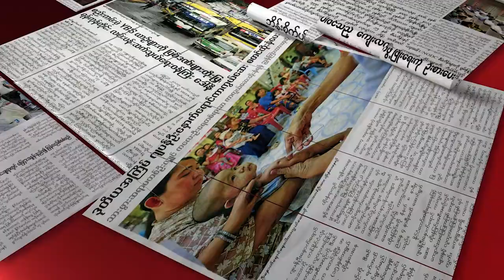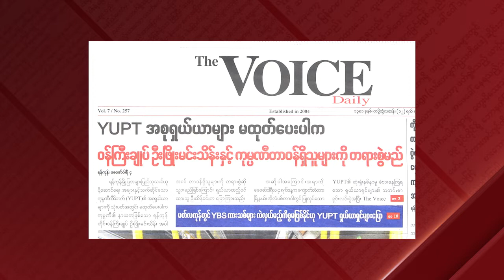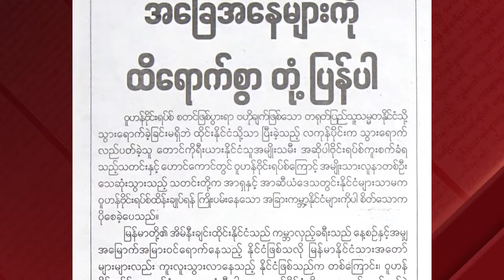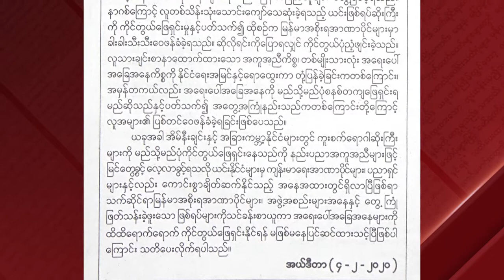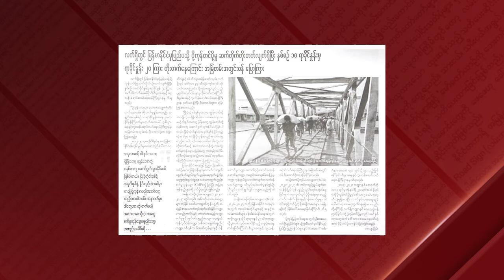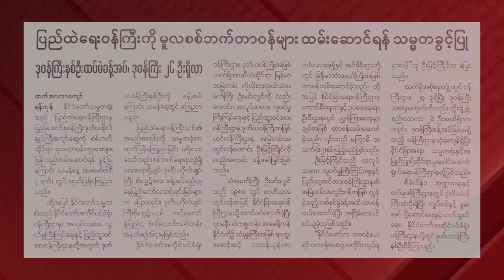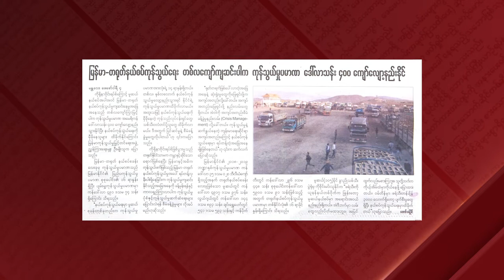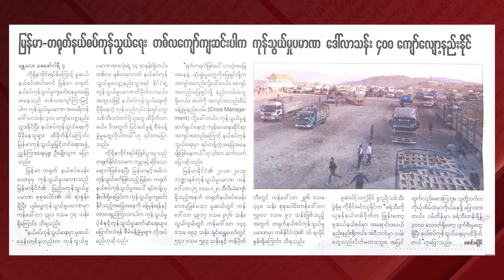DVB - သတင္းစာေပၚက ဖတ္စရာမ်ား